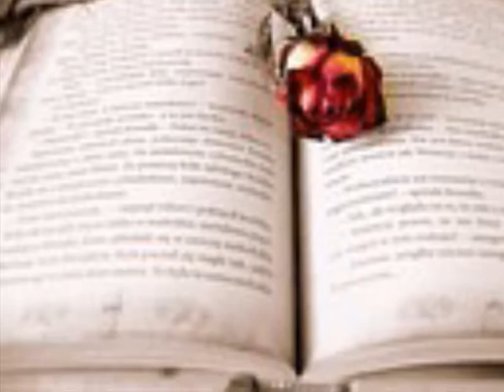허벅지밴드 아픈기타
카페 한 구석 나뒹구는 초라한 저
고장난 기타 지저분한 싸구려
아파하는 그 기타 나는 너무 아까운데
아파하는 그 기타 가슴 너무 아픈데

그 누구의 기타인지 물어봐도 알 수 없고
수 많은 무대를 화려한 날을 뒤로 하고
죽어가는 기타야 주인 없는 기타야

친구도 안 빌려주는 기타 돌려 치는 마을
아이들이 나눠 치던 기타 나를 줬다네
돌은 기타요 아픈 기타요
그거 그냥 가지세요 기타가 아퍼요

옆구리가 뜯겨나간 우리 할머니 같은 기타
그 여름에 사라져간 그 여위고 고운 손

튀어나온 전선은 마치 장기를 다 드러낸 듯
튀어나온 기계는 마치 심장까지 다 내준 듯

애들이 준 기타 우리 할머니 같은 기타

아픈 기타야 이 아픈 기타야